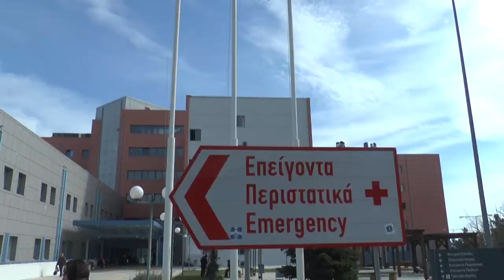Έγκυος καταγγέλλει χειροδικία σε βάρος της από άνδρα της εταιρίας φύλαξης του Νοσοκομείου Καβάλας